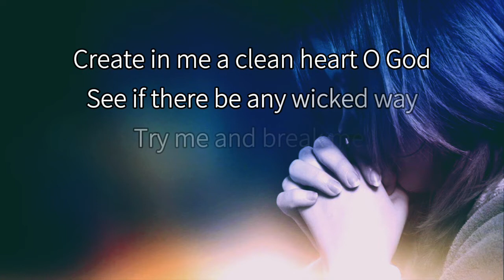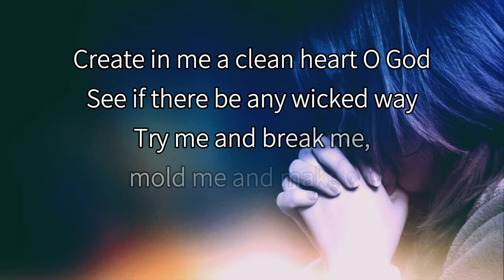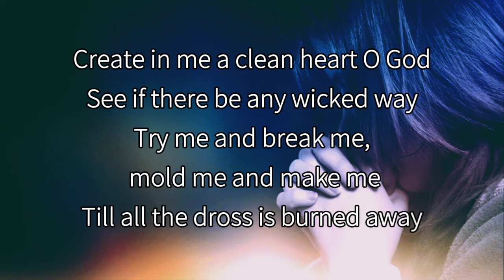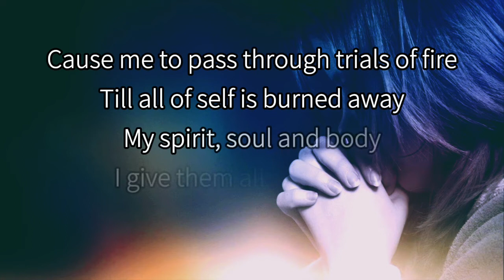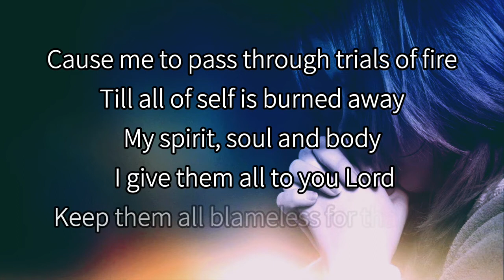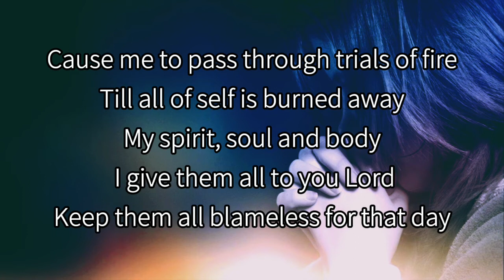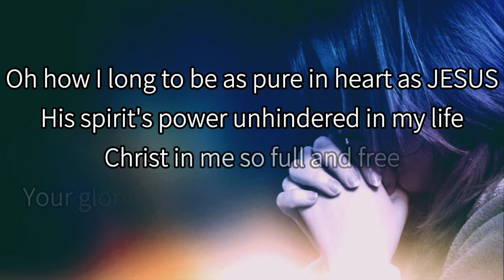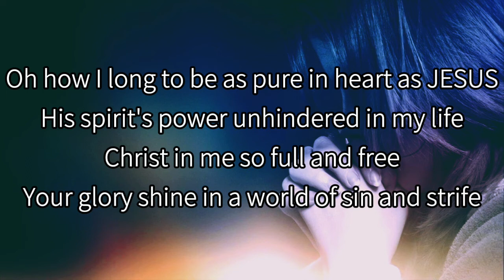Create In Me by Hopesong | Godly Christian Music